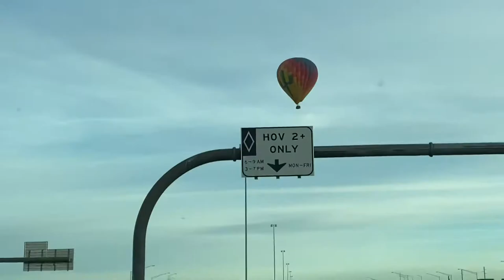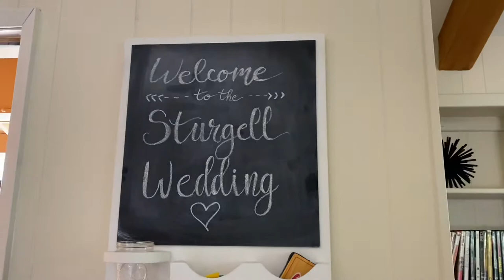Shannon’s Sedona Elopement | COVID Changed Their Plans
My beautiful friend Shannon marries her best friend in their beautiful Sedona wedding Saturday October 24th!